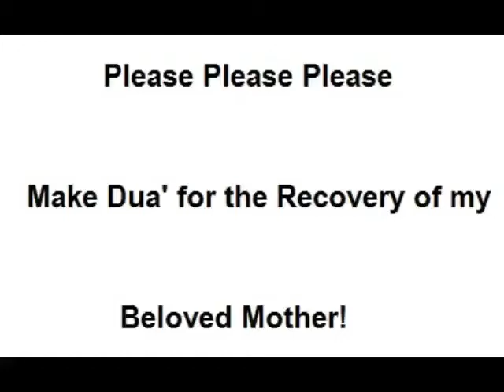Lessons from the new year and the Hijra - Abdullah Khadra - North Raleigh Masjid- 1437-2015